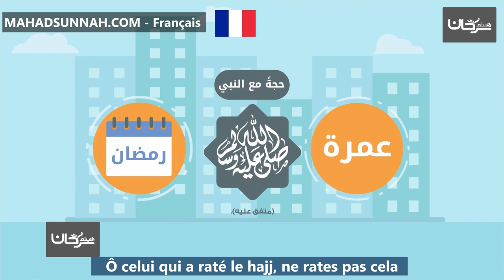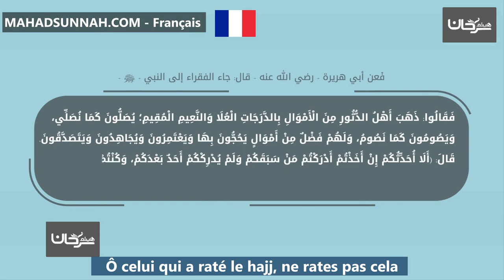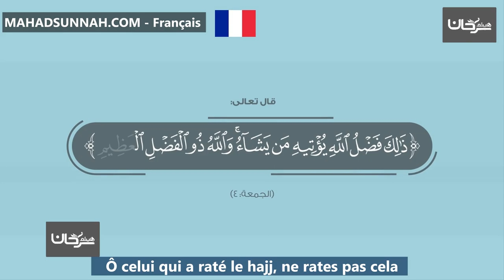Ô celui qui a raté le hajj, ne rates pas cela يا من فاته الحج لا يفتك هذا